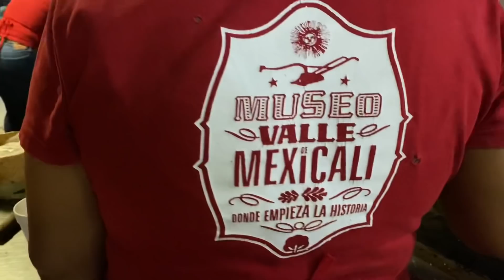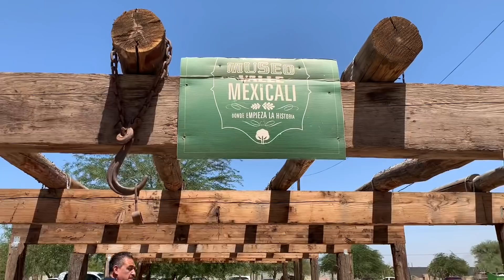Museo Valle de Mexicali - Río Amazonas 582, Granjas Virreyes, 21190 Mexicali, B.C., Mexico